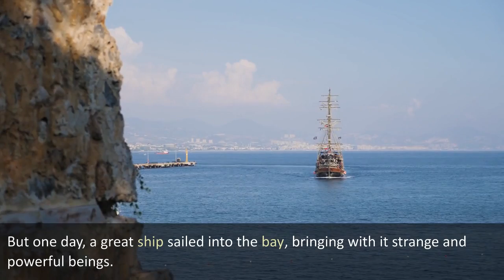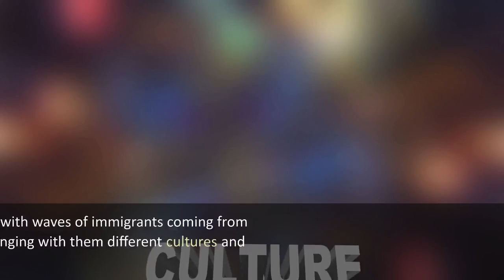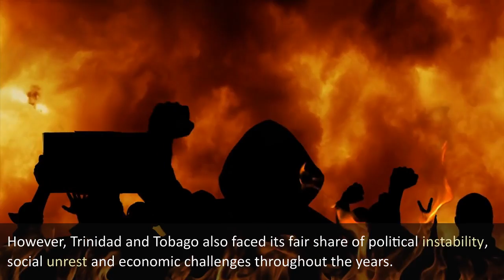A Very Short History of Trinidad & Tobago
bite-sized history of Trinidad & Tobago